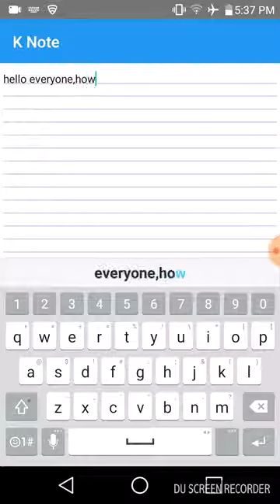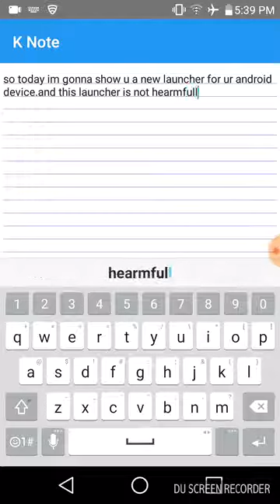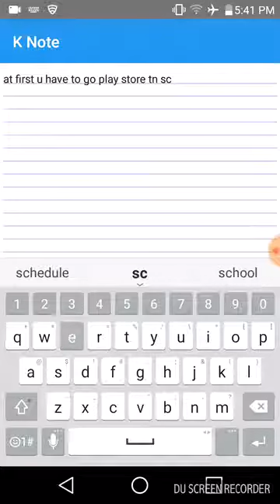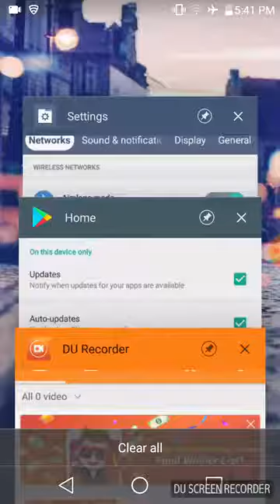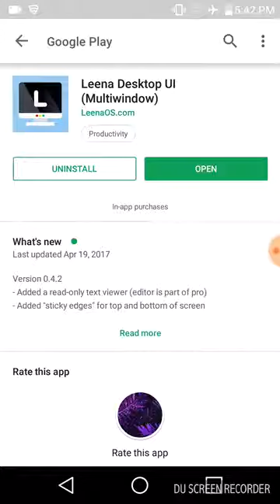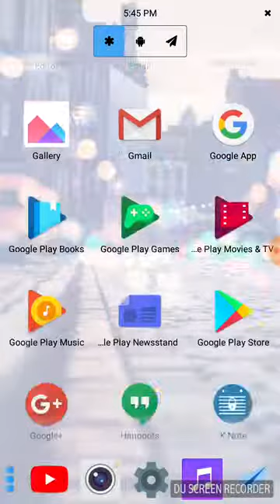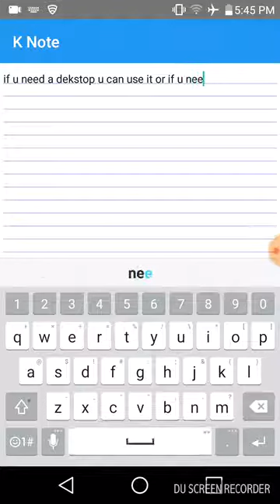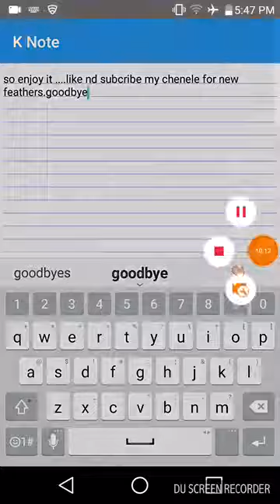Leena Desktop UI Launcher Multi Window on Android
this is very fast launcher for ur android device...u can use it desktop style
or android style,this is not hearmfull for ur device...
u can also customize this launcher